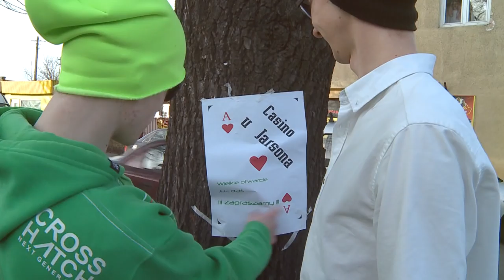LO teledysk hd